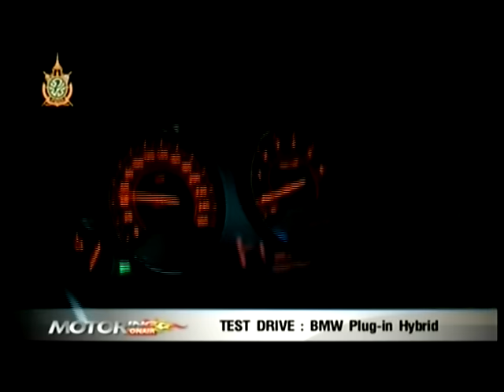Motoring Onair โฆษณา รถ Kia "Share Some Soul" ช่วงที่1 25/06/2016